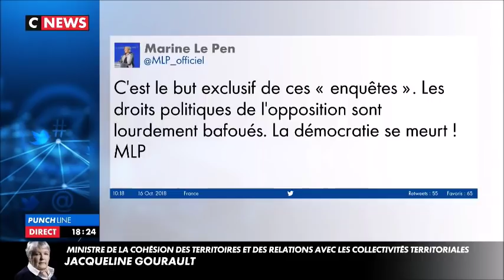Ugo Bernalicis : "Ces perquisitions sont politiques" Punchline - Cnews 17 octobre 2018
[Média]

Mon passage dans Punchline sur Cnews au sujet des perquisitions qu'ont subies les membres de la France insoumise et du remaniement ministériel.

Aujourd'hui, nous n'acceptons pas que le gouvernement s'appuie sur ses procureurs pour tenter de nous décrédibiliser politiquement. Résistance!!!